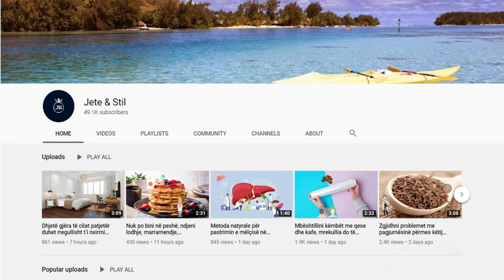Keni probleme me zbokthin? Këto 3 produkte do t'ju nderojnë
Sodë buke– Soda për pjekje shpesh konsiderohet si një ilaç shumë efektiv për flokë dhe çështje të lidhura me lëkurën. Për të trajtuar zbokthin me sode buke, lagni flokët dhe aplikoni sode buke në kokë. Lëreni për një minutë ose dy para se të laheni. Vaj kokosi dhe limon– Vaji i kokosit i ndihmon flokët tuaja, ndërsa lëng limoni ndihmon për të hequr qafe zbokthin.

Baking soda - Baking soda is often considered a very effective remedy for hair and skin related issues. To treat dandruff with baking soda, wet your hair and apply baking soda on your scalp. Leave on for a minute or two before washing. Coconut oil and lemon - Coconut oil helps your hair, while lemon juice helps to get rid of dandruff.